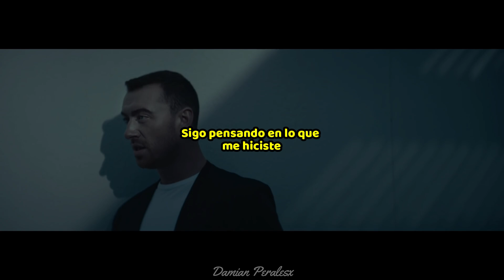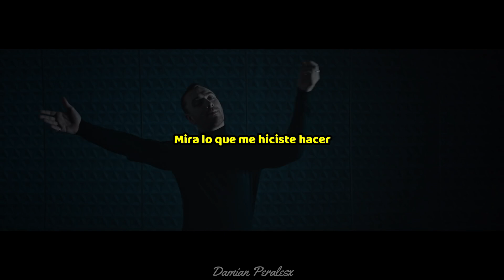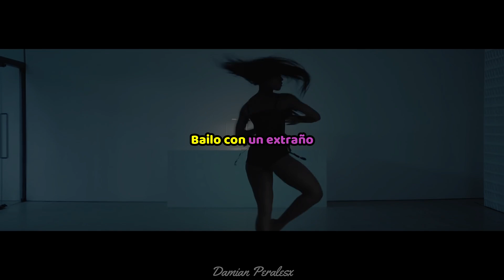Sam Smith, Normani - Dancing With A Stranger (Subtitulado en español)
Lyrics:
I don’t want to be alone tonight
It’s pretty clear that I’m not over you
I’m still thinking ‘bout the things you do
So I don’t want to be alone tonight

Can you light the fire
I need somebody who can take control
Cos I don’t want to be alone tonight, alone tonight, alone tonight

I wasn’t even going out tonight
But boy I need to get you off my mind
I don’t want to be alone tonight, alone tonight, alone tonight

Dancing, yeah